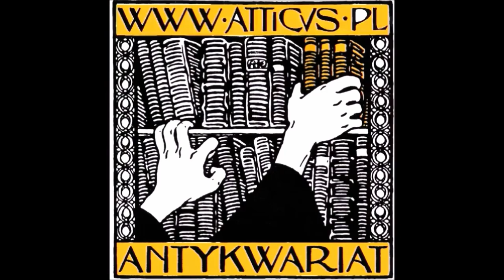Maria Łuszczkiewicz Jastrzębska ["biegacze"], rys. z 1973 r.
Przedstawiamy rysunek „[biegacze]” [1973] Marii Łuszczkiewicz-Jastrzębskiej, wybitnej graficzki i malarki, której prace mamy przyjemność regularnie przedstawiać w naszej galerii.
ŁUSZCZKIEWICZ-JASTRZĘBSKA (ur. 1929) studia odbyła na Wydziale Grafiki ASP w Warszawie w latach 1951-54. Dyplom zrobiła w pracowni prof. Tadeusza Kulisiewicza w 1954 roku. Przez kilka lat była też członkiem grupy „Kardasz”. Początkowo zajmowała się głównie technikami metalowymi, zwłaszcza zaś suchorytem, w którym osiągnęła znaczące mistrzostwo. W latach 50. i 60. ukształtowała swój styl. W abstrakcyjnych pracach wykorzystywała delikatne kreski i plamy, tworząc nieco pejzażowe kompozycje, w których pojawiają się też bardziej realistyczne przedstawienia, np. ludzkich sylwetek.
W późniejszych okresie suchoryt zaczął ustępować rysunkowi, a w pracach pojawił się także kolor, ale też bardziej realistyczne przedstawienia.
Łuszczkiewicz-JASTRZĘBSKA miała liczne wystawy indywidualne w kraju i za granicą. Brała też udział w kilkudziesięciu ważnych wystawach zbiorowych w Polsce i poza krajem. Jej dzieła znajdują się m. in. w Muzeach w Warszawie, Krakowie, Wrocławiu oraz za granicą, a także w kolekcjach prywatnych w wielu krajach Europy i Ameryki.
Można też nadmienić, że jej prace były reprodukowane w ważniejszych albumach poświęconych polskiej grafice, w tym w Ireny Jakimowicz „Współczesnej grafice polskiej” (1976) czy „Pięciu wiekach grafiki polskiej” (1995).
Dziś natomiast mamy przyjemność przedstawić wartą uwagi abstrakcyjną pracę Marii Łuszczkiewicz-Jastrzębskiej. Serdecznie polecamy.
Zapraszamy na naszą stronę internetową nowocześniejszą, bardziej funkcjonalną, zapewniającą wygodniejsze zakupy w naszym antykwariacie i galerii, także – dzięki lepszej jakości ilustracjom czy funkcji „negocjuj cenę”.